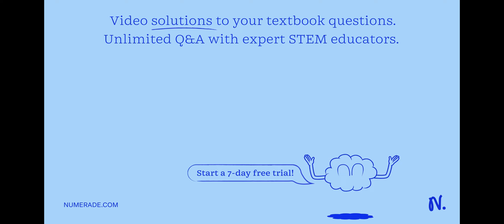If the distance between 2 objects is doubled then how will the gravitational force between them cha…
If the distance between 2 objects is doubled then how will the gravitational force between them change?